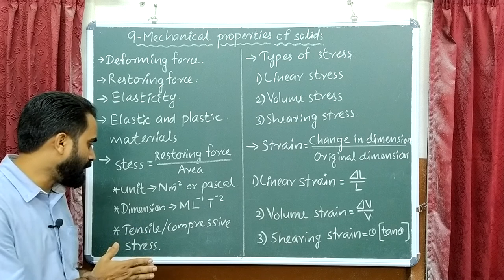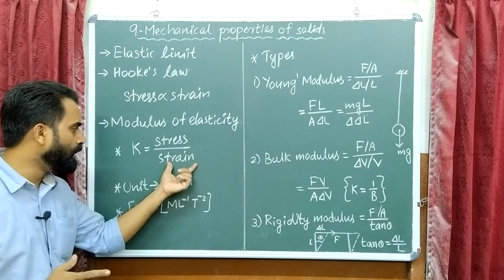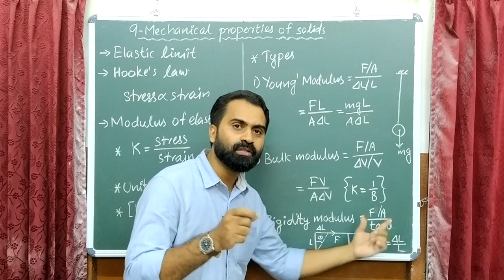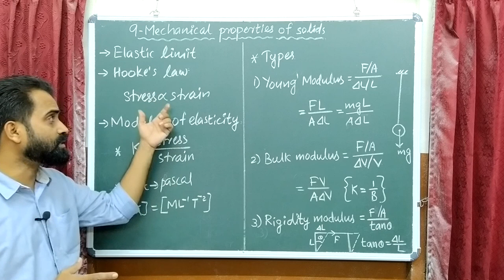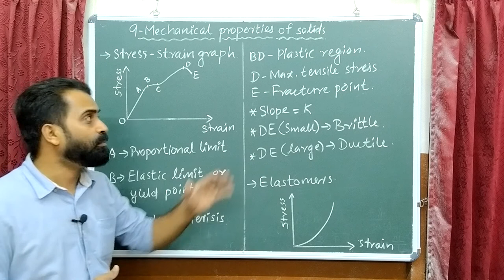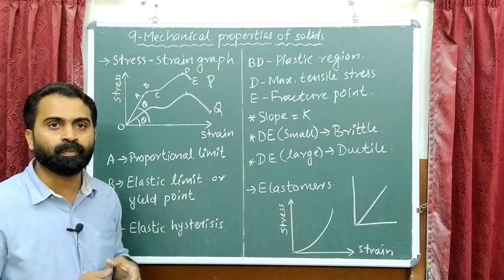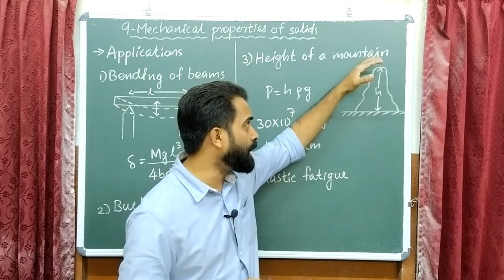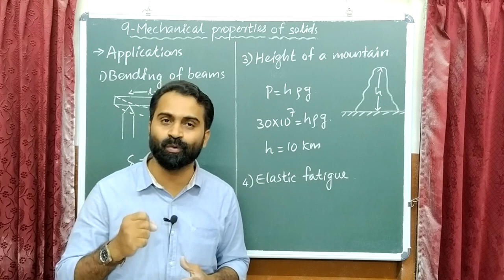PLUS ONE PHYSICS REVISION - CHAPTER 9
KPS PHYSICS CLASS